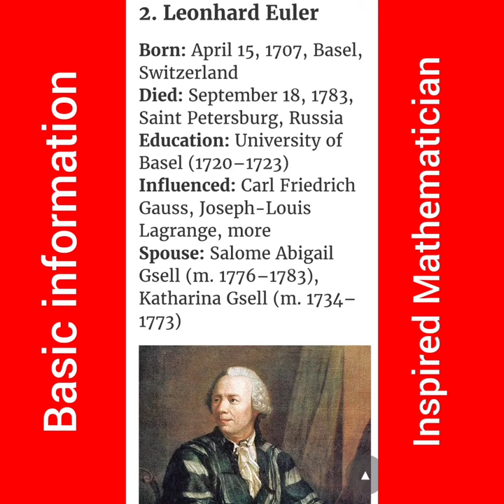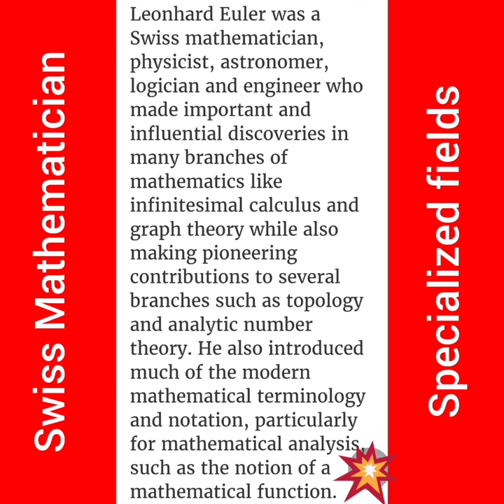Leonhard Euler, world famous Mathematician 👍and his speciality 😊